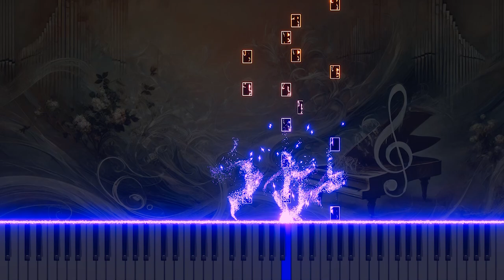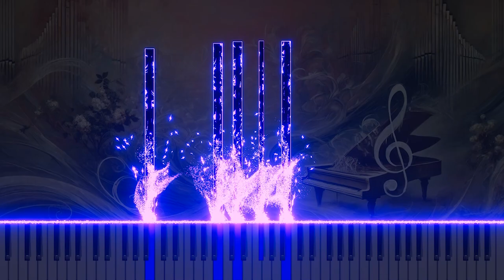Vivaldi's 'L'estro armonico' Op.3 No.1 in D RV549 2.Largo e spiccato: Piano version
This is a piano arrangement of Antonio Vivaldi's 'L'estro armonico,' Op.3 No.1 in D RV549, 2.Largo e spiccato. The piece explores the emotional depth and sentiment of classical music through the piano's delicate and gentle touch.